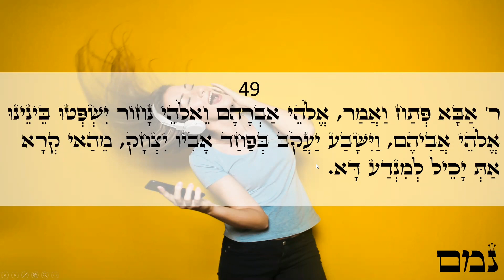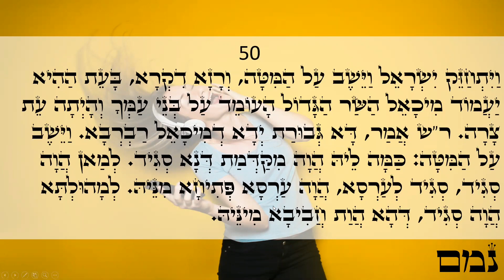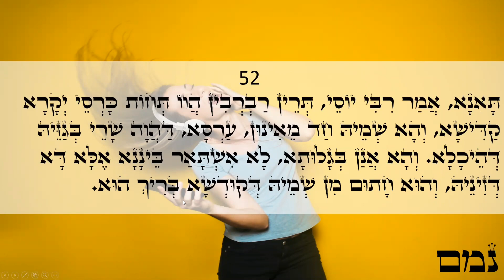Happy day Light warriors!!! ZOHAR daily reading Vayeci 49-52 Love & Light